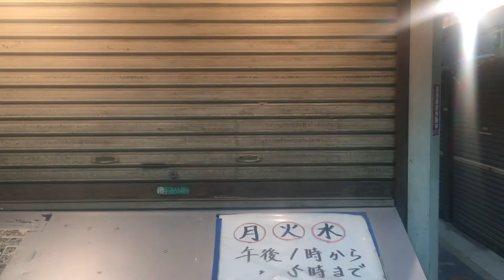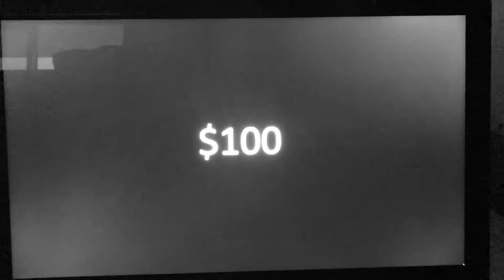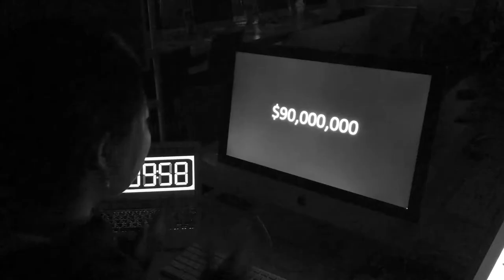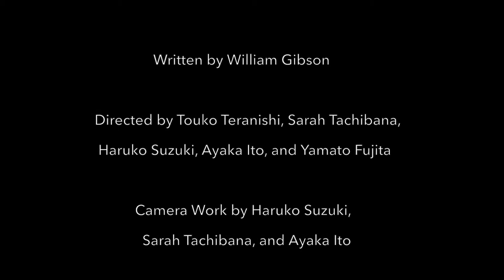ICU GEH024 Science Fiction Literature Student Video Project: William Gibson, Burning Chrome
This is a student video production of scenes adapted from William Gibson’s short story ‘Burning Chrome’ (1982), produced at International Christian University (ICU), Tokyo, 2018, for Dr. C. E. J. Simons's class GEH024 Science Fiction: From Page to Screen.

Filmmakers: SUZUKI Haruko, FUJITA Yamato, TACHIBANA Sara, ITO Ayaka, TERANISHI Touko.